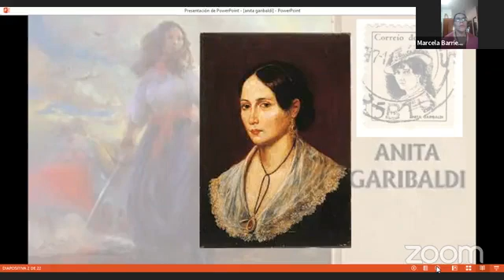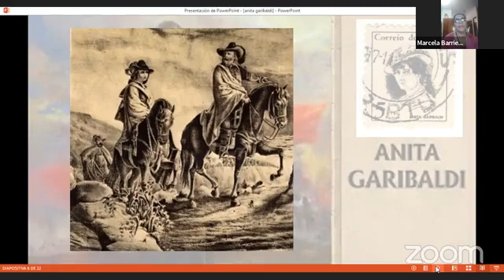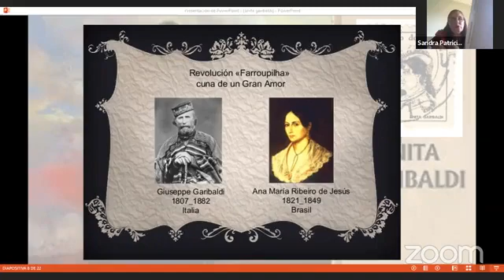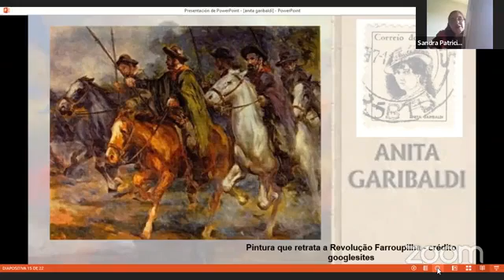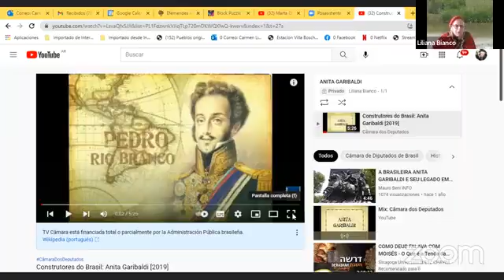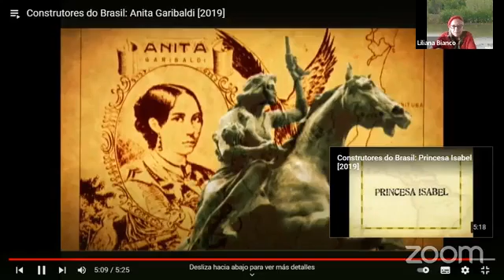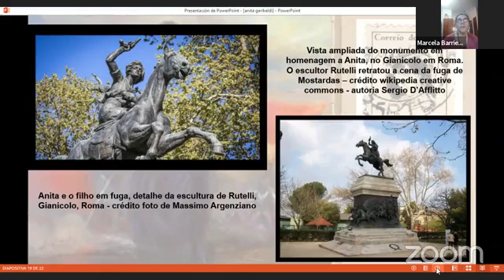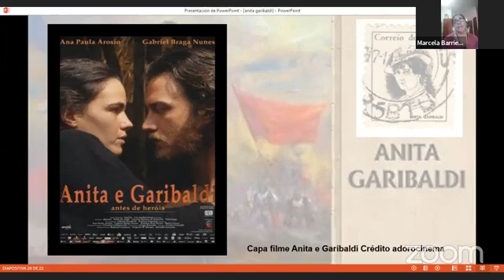Presentación en la Feria Virtual del Libro Brasil - Anita Garibaldi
Presentación en la Feria Virtual del Libro Brasil

Apresentação da Homenagem a Anita Garibaldi
Apresentando as escritoras Liliana Bianco e Sandra P. Galarza